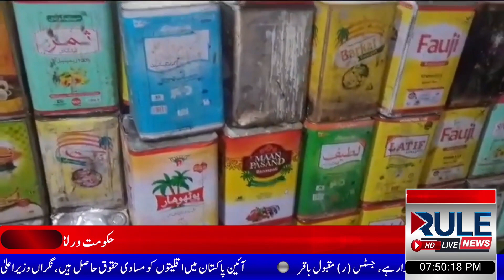چربی سے گھی بنانے والا یونٹ رنگے ہاتھوں پکڑا گیا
راولپنڈی ( بیورو)  پنجاب فوڈ اتھارٹی کا آلائشوں سے آئل بنانے  والوں کے خلاف راولپنڈی میں بڑا آپریشن۔ فوڈ سیفٹی ٹیموں نے 3 ہزار کلو مضر صحت گھی موقع پر تلف کر دیا۔
خیابان سر سید ڈھوک دلال میں چربی سے گھی بنانے والا یونٹ رنگے ہاتھوں پکڑا گیا۔ ڈی جی فوڈ اتھارٹی  . چربی اور آلائشوں سے تیار آئل میں مضر صحت کیمیکلز کی آمیزش پائی گئی تھی۔ مضر صحت گھی کو معروف برانڈز کی پیکنگ میں سپلائی کیا جانا تھا۔ . فیکٹری میں چربی سے تیار آئل کی سپلائی کیلئے بائیو ڈیزل کمپنی سے معاہدے کا ریکارڈ موجود نہیں تھا۔ جعل سازی پر گودام مالک کیخلاف مقدمہ درج کروا دیا گیا، برآمد کیے گئے مضر صحت گھی کو راولپنڈی ویسٹ مینجمنٹ کمپنی کی ڈمپنگ سائٹ پر تلف کیا گیا، ڈی جی فوڈ اتھارٹی کے مطابق چربی اور انتڑیوں کو پگھلا کر آئل بنانے پر پنجاب بھر میں پابندی عائد ہے، چربی اور آلائشوں سے نکلا آئل انسانی صحت کیلئے انتہائی مضر صحت ہے۔